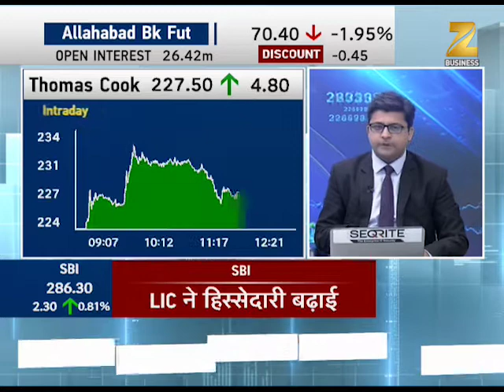Top 50 Shares : This is why investing in Thomas Cook is a good idea!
Top 50 Shares : This segment of Zee Business brings to you top fifty shares,where an investor can think of investing.